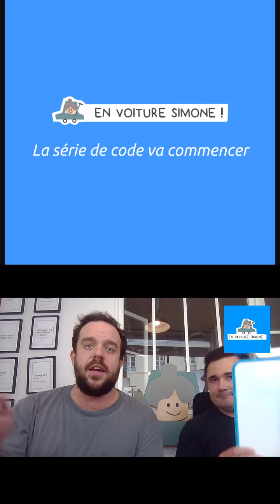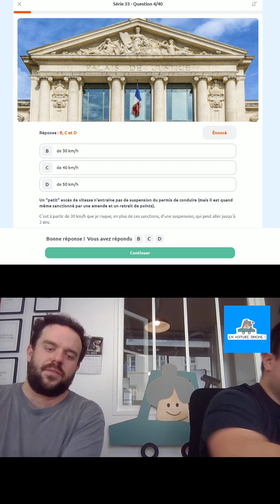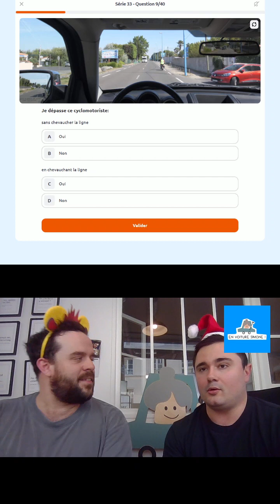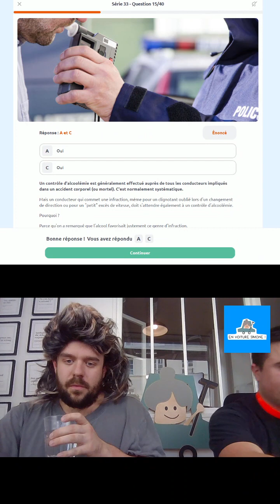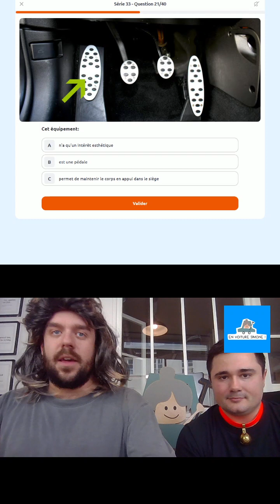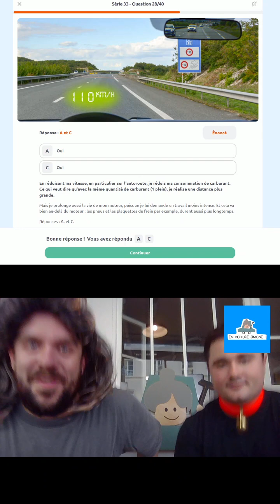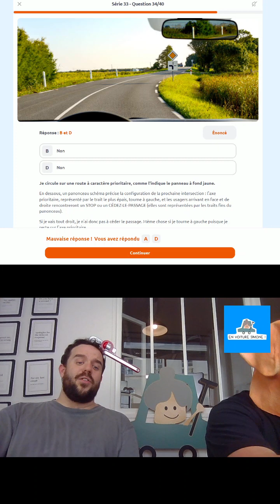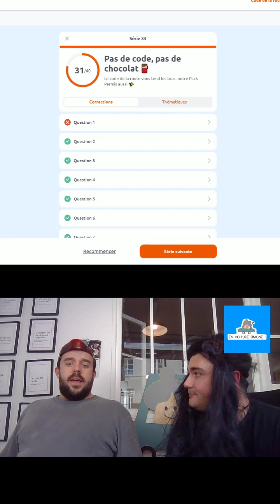LIVE TIKTOK DU 08/04/2024 - RÉVISE LE CODE DE LA ROUTE AVEC EN VOITURE SIMONE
En voiture Simone, le permis, sans les galères. Pas dispo à 18h30 pour réviser ton code avec nous sur TikTok ? Entraîne-toi sur le replay du live autant de fois que tu veux pour devenir incollable sur le code de la route.

💪Tu as des points à améliorer ? Fais une série d’entraînement gratuitement sur notre application !
👌Tu maîtrises le sujet ? Découvre tout de suite notre Pack Permis et apprends à conduire